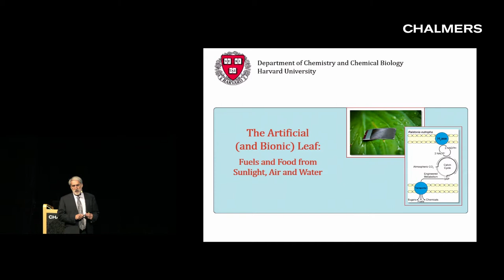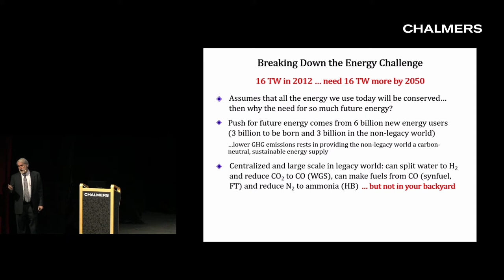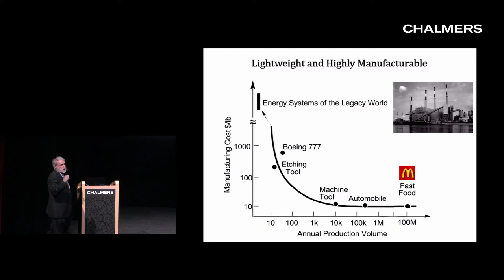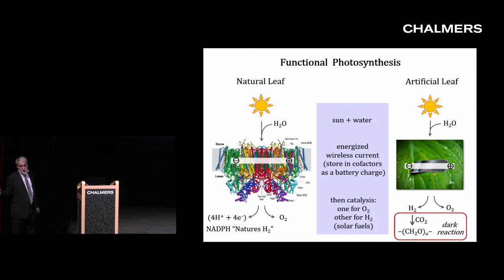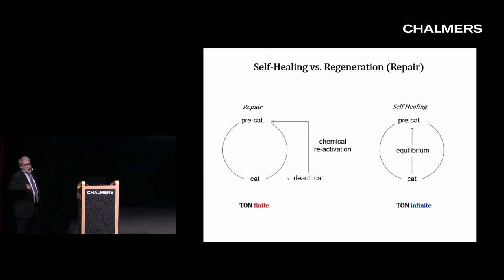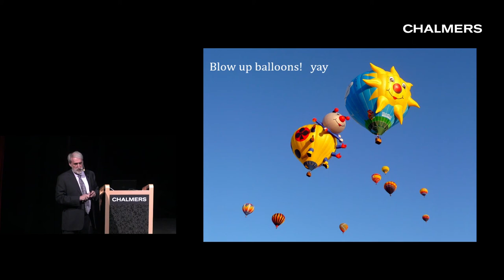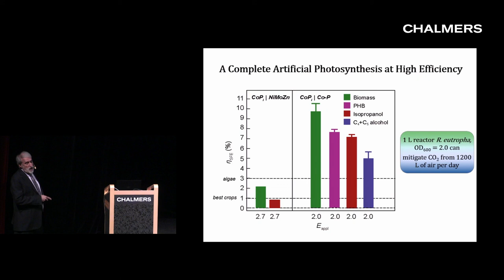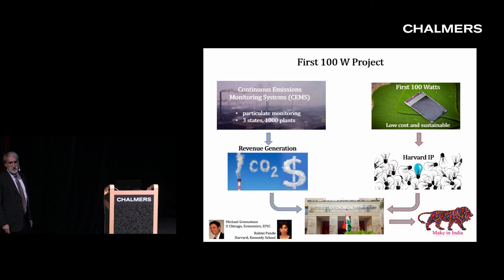Daniel Nocera: Fuels and Food from Sunlight, Air and Water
Daniel G. Nocera's lecture at the Molecular Frontiers Symposium at Chalmers University of Technology, Sweden, Dec 2017. The topic of the symposium was "Sustainable Energy". Check our YouTube channel for more exciting science videos!